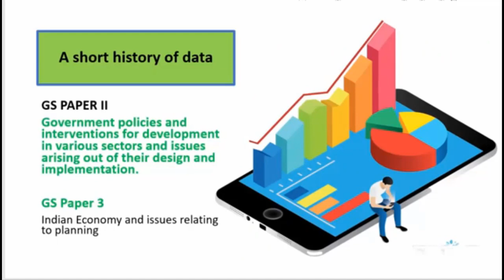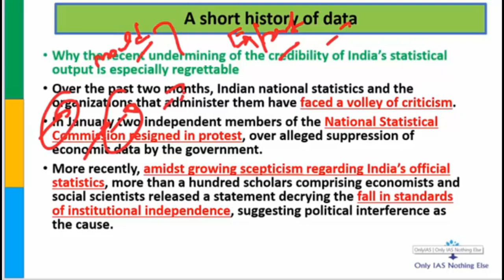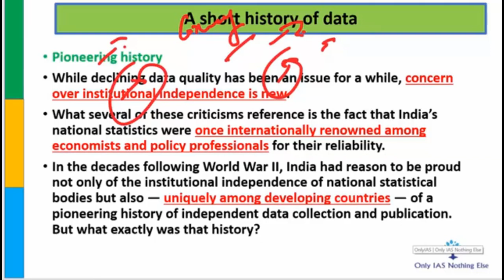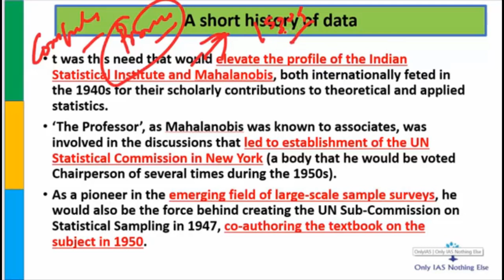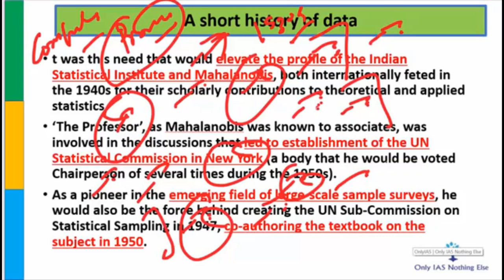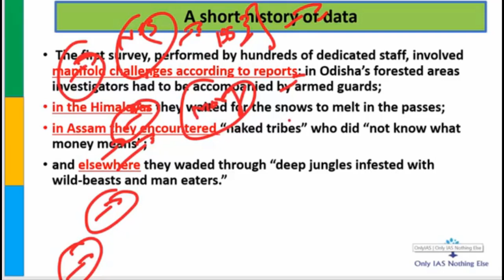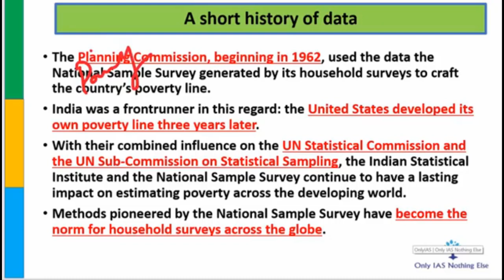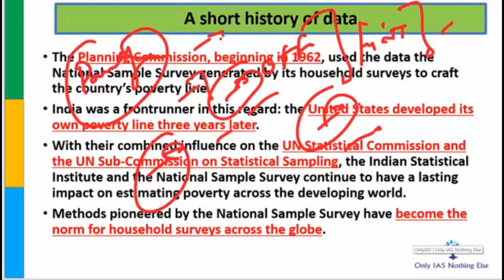A short history of data 21 March